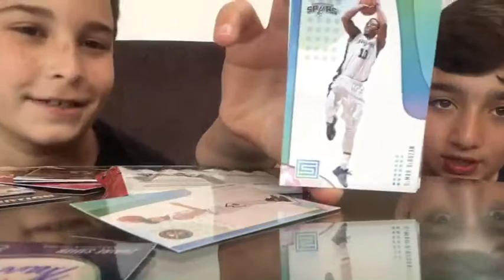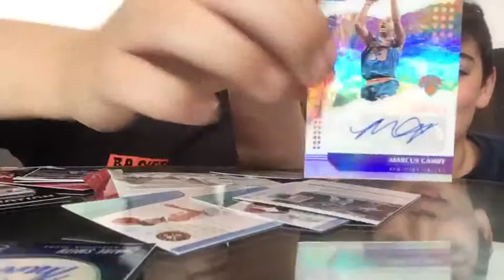2018-2019 NBA Status autograph hot pack *ANOTHER FORMER SUPERSTAR*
We got another sick auto from this hot pack of 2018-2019 NBA Status